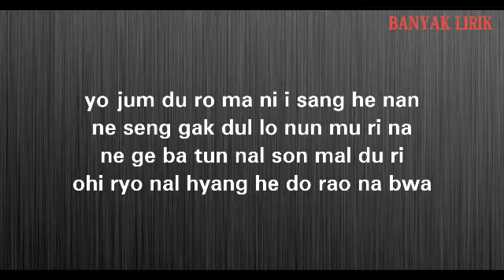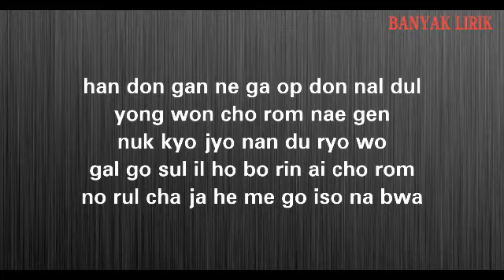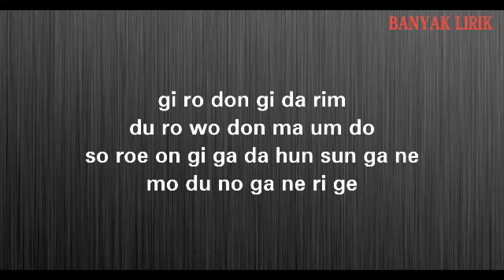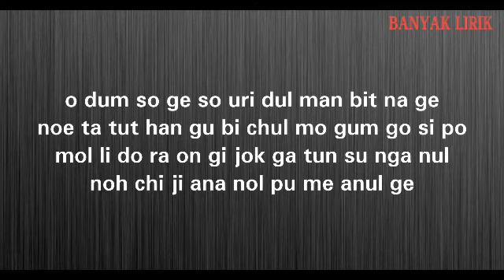GFRIEND – Eclipse (Easy Lyrics)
여자친구 (GFRIEND) – 지금 만나러 갑니다 (Eclipse)
Genre : Dance
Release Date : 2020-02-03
Language : Korean
ARTIST: GFRIEND
ALBUM:LABYRINTH
LYRICIST: SCORE (13), Megatone (13), Door (13)
COMPOSED: SCORE (13), Megatone (13), Door (13)
ARRANGED: SCORE (13), Megatone (13)